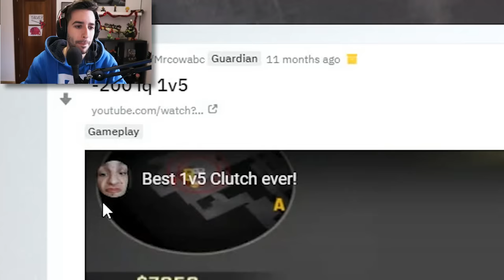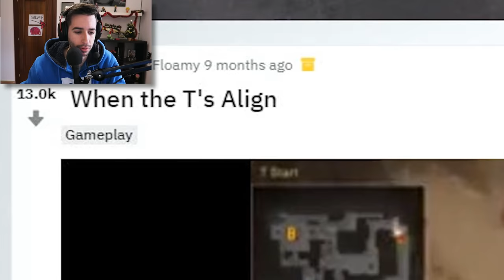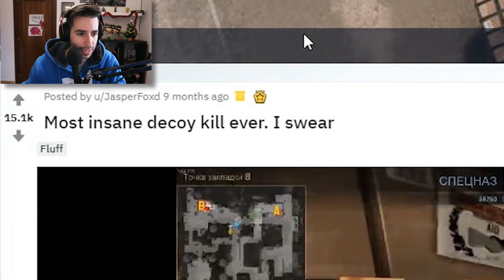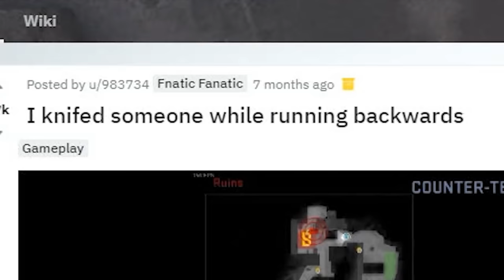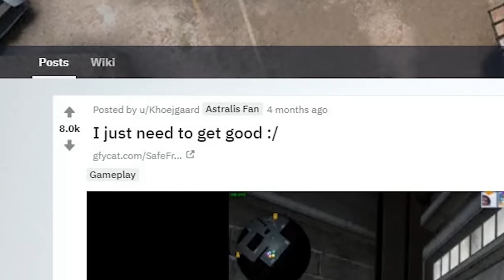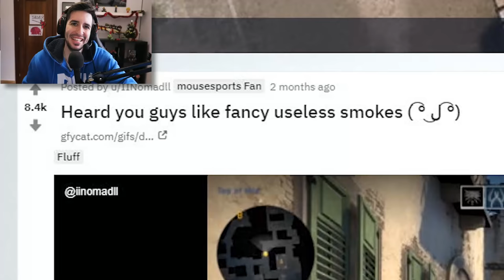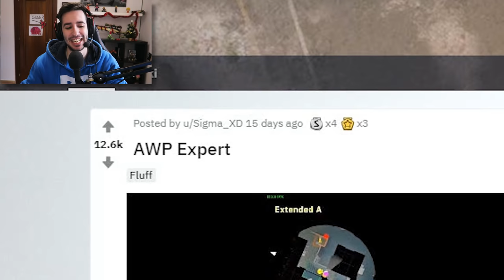LOS MEJORES CLIPS DE LA COMUNIDAD DE CS:GO EN 2018 | REDDIT